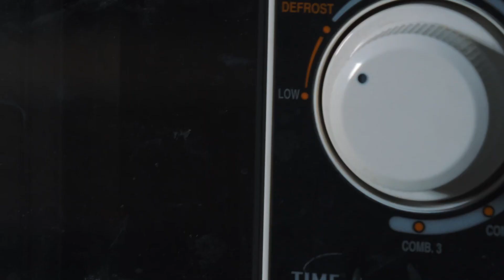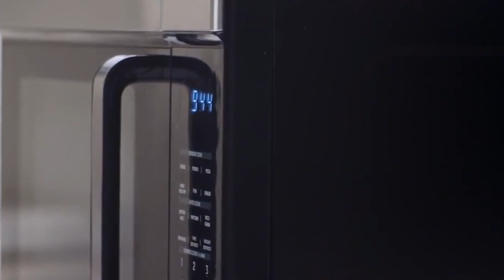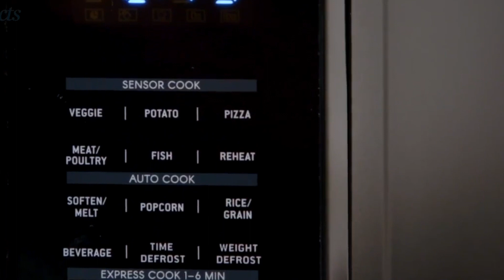QARSP - 2º Premio UPM Innovatech 2T Challenge 2020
El bajo rendimiento de los sistemas de calentamiento por microondas tiene un impacto directo en la sostenibilidad energética; y en hornos domésticos no existe ningún dispositivo que lo mejore. QARSP propone un dispositivo que permite aumentar el rendimiento del proceso, ahorrando energía en el calentamiento, sin necesidad de ajuste mecánico o electrónico; aumentando su vida útil hasta un 40% y reduciendo los costes de mantenimiento.

2º Premio de la 6ª edición del UPM_innovatech 2T Challenge, una iniciativa de Programa UPM_innovatech, que busca reconocer a las tecnologías UPM más innovadoras, apoyar el desarrollo de estrategias y propuestas de comercialización basadas en ellas, maximizando su impacto en el mercado y la sociedad, y potenciar competencias y conocimientos de los participantes relacionados con el plano comercial y de negocio.